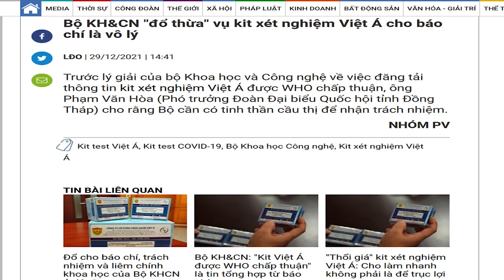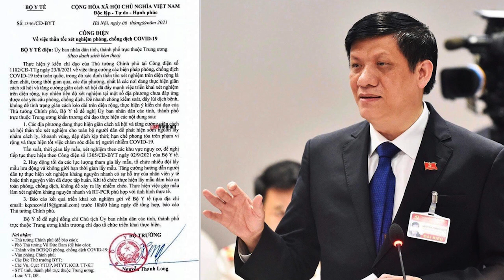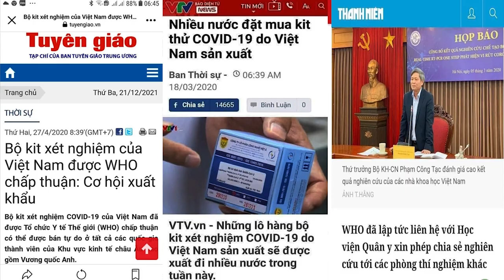Việt Nam “mở” đối ngoại nhưng “bóp” đối nội